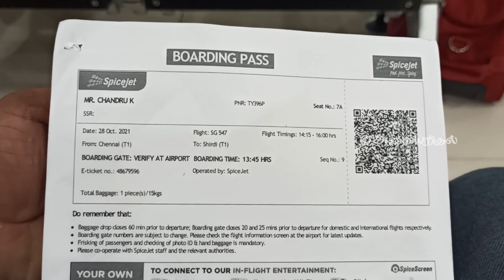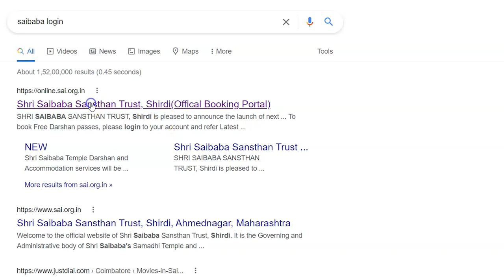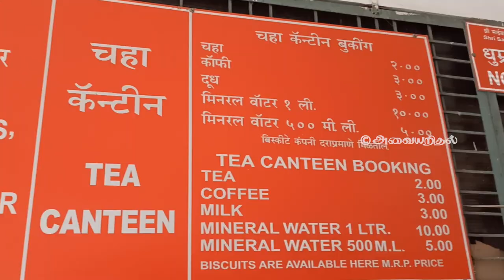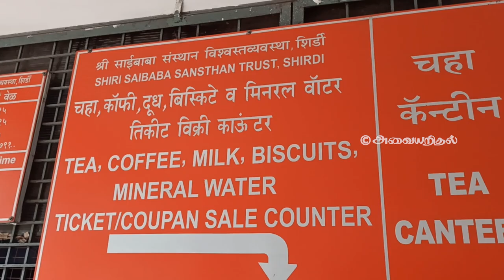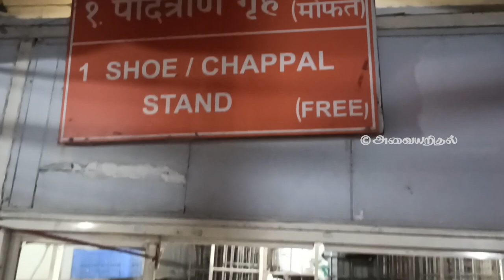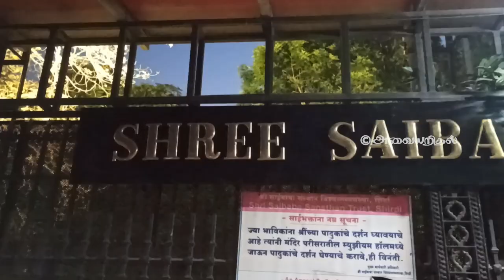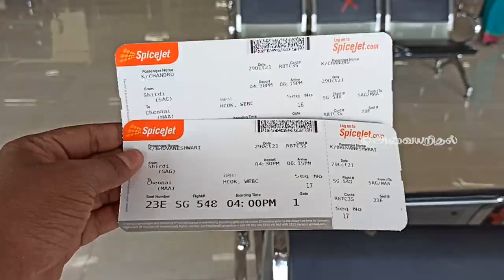Trip to Shirdi Sai Baba lockdown | First flight trip experience with Mom | Chennai to Shirdi flight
Shirdi is very famous for the Sai Baba temple which is located in the Maharastra state of India.

Sai Baba of Shirdi, also known as Shirdi Sai Baba, was an Indian spiritual master who is regarded by his devotees to be a manifestation of Sri Dattaguru and identified as a saint and a fakir. He was revered by both his Hindu and Muslim devotees during, as well as after his lifetime.

Chennai to Shirdi flight is one of the best options and from Shirdi Internation Airport you can get taxi or auto-rickshaw to temple which takes 30 to 40 minutes of travel with the distance of around 15 km.

You can also see and can get knowledge about the history of Sai Baba in the temple museum but the museum is closed due to Covid.